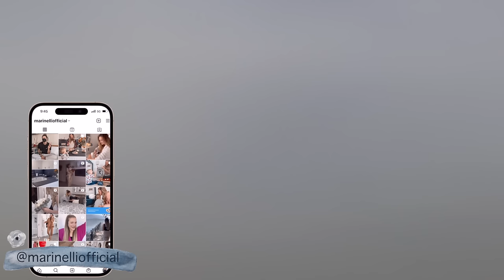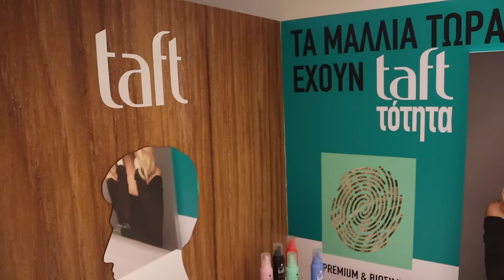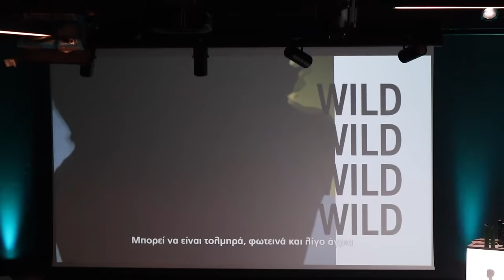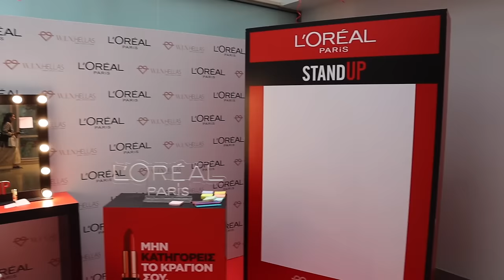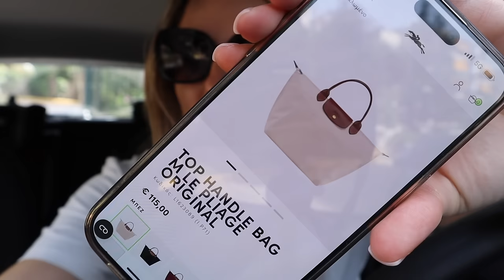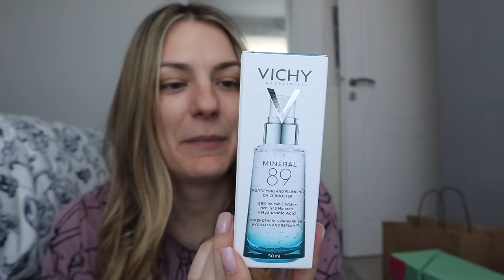Είχα καιρό να σας κάνω ένα δώρο 🎁 Πήγα πιλάτες 🤸🏼‍♀️ & καθημερινότητα | Marinelli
Κωδικός για λαμπάδες από LifeLikes

Κωδικός για Cosmos Sport adidas15 για -15% στην συλλογή stortswear

xoxo
Marinelli ♥